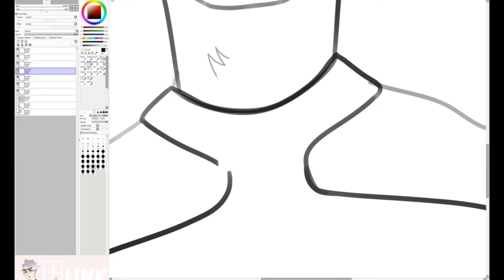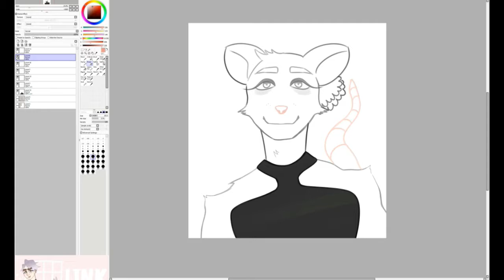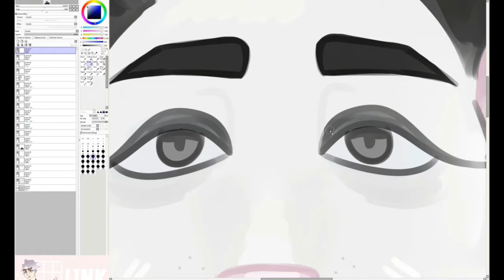Opossum | Speedpaint [Request]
Requested by my dude, Avery~ ily fam